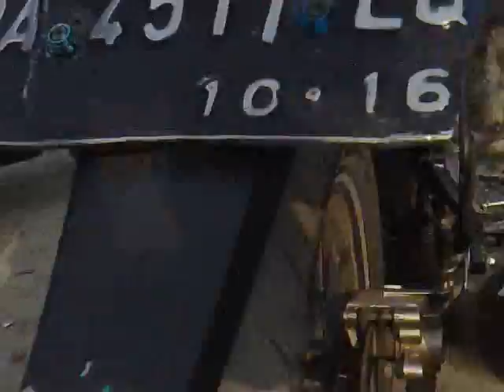Petualangan di Sungai Manta'as - bagian 02 (07 September 2014)